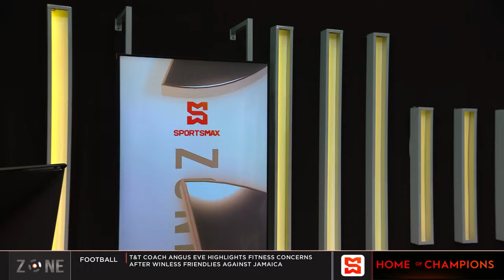CWI Women‘s Super50 bowls off, Stafanie Taylor (94) & Chinelle Henry (93) led batters, JAM beat BAR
The Zone review Day 1 of the CWI Super 50 Women's tournament.